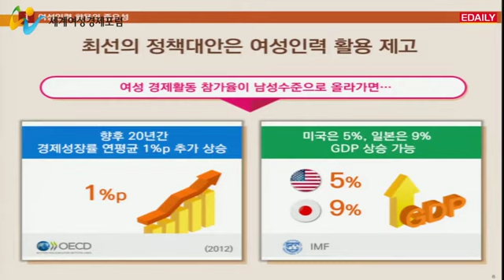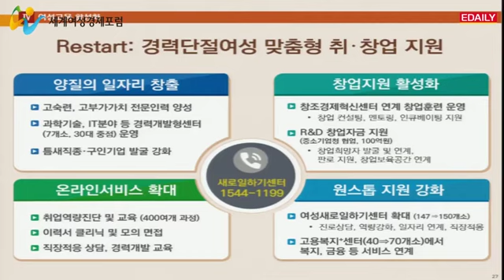[WWEF2016] 강은희 여가부 장관 "육아는 남녀 함께..변화를 받아들여야"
강은희 여성가족부 장관은 ‘제5회 이데일리 세계여성경제포럼’(WWEF 2016)에서 ‘일·가정의 양립을 통해 여성이 마음껏 일하는 사회’를 주제로 특별강연을 하며 이 같이 밝혔다. 강 장관은 “최근 수년 새 육아휴직 사용 비율이 꾸준히 늘어 지난해 8만 7400명에 달했고 이 가운데 남성이 4900명으로 전체의 5.6%를 차지했다”고 말했다. 그는 “남성 비중은 올 상반기 7.4%를 넘어섰고 이 추세라면 올 한 해 8%를 거뜬히 넘을 것”이라며 “10~20%를 넘어 남녀 육아휴직 사용비율이 비슷한 수준까지 오른다면 세상이 어떻게 변할지 희망을 품어보고 싶다”고 말했다.

 강 장관이 남성의 육아휴직을 강조한 이유는 여성 경력단절의 최대 요인인 결혼과 임신·육아 문제는 여성 혼자가 아닌 남녀 모두가 함께 해결해야 할 문제라는 인식 때문이다. 일례로 남녀 가사분담률은 맞벌이일 때도 여성이 책임지는 비중이 훨씬 높다. 강 장관은 비맞벌이 부부는 남편이 46분, 부인이 6시간으로 7.8배며 맞벌이의 경우도 남성은 41분에 그치는 반면 여성은 3시간 13분으로 4.7배가 차이난다고 지적했다. 이는 여성이 결혼을 기피하는 주요한 이유가 되고 결국 저출산으로 이어져 사회 전반의 활력을 떨어뜨린다는 게 강 장관의 설명이다.

 강 장관은 “과거에는 여성이 오랜 기간 사회생활을 하려면 일과 가정 모두를 챙기는 슈퍼맘, 슈퍼우먼이 돼야 한다는 인식이 만연했다”며 “이런 고정관념을 깨뜨려야 여성이 보편적으로 일하는 시대가 올 것”이라고 말했다. 강 장관은 또 “전체 육아휴직 사용자가 늘어나는 동시에 남성비율이 늘어나는 게 이 변화의 출발점이 될 수 있다”며 “육아휴직 사용률이 아직 낮은 중소기업 경영진도 이런 변화를 현실로 받아들여야 할 것”이라고 강조했다.